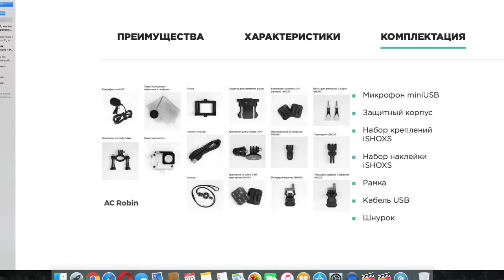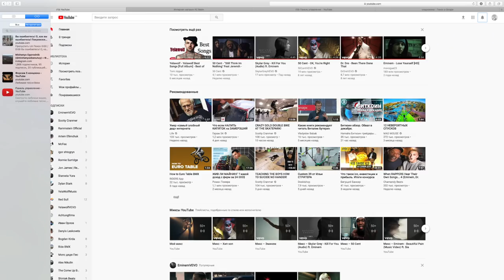СТРИТ ШРЕДДЕР VS ДЕРТ ШРЕДДЕР